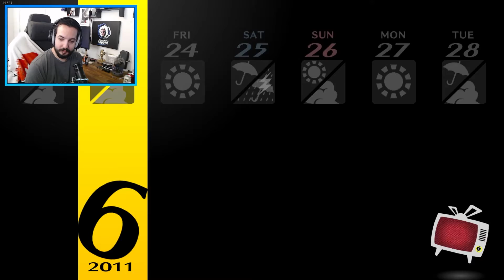FROSTIE FULLTHRU: Persona 4 Golden (Episode 43)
Persona 4 Golden, is a role-playing video game by Atlus. It is chronologically the fifth installment in the Persona series, itself a part of the larger Megami Tensei franchise, and was released originally for the PlayStation 2 in Japan in July 2008, North America in December 2008, and Europe in March 2009. Persona 4 takes place in a fictional Japanese countryside and is indirectly related to earlier Persona games. The player-named protagonist is a high-school student who moved into the countryside from the city for a year. During his year-long stay, he becomes involved in investigating mysterious murders with a group of friends while harnessing the power to summon physical manifestations of their psyches known as a Persona.